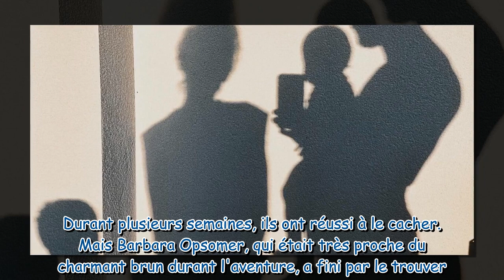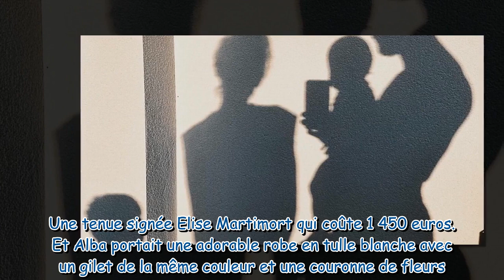PHOTOS Mariage inoubliable pour un couple emblématique de Secret Story, la mariée a misé sur une rob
PHOTOS Mariage inoubliable pour un couple emblématique de Secret Story, la mariée a misé sur une robe originale à 4 chiffres